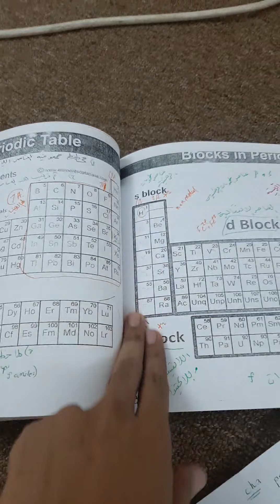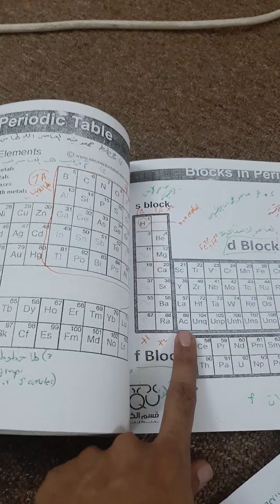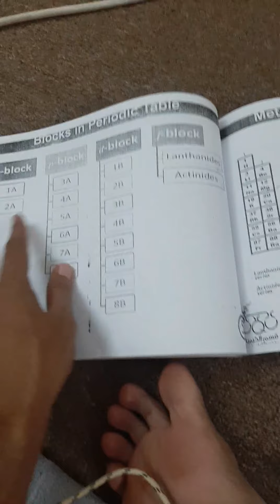شابتر ٣ الجزء الاول